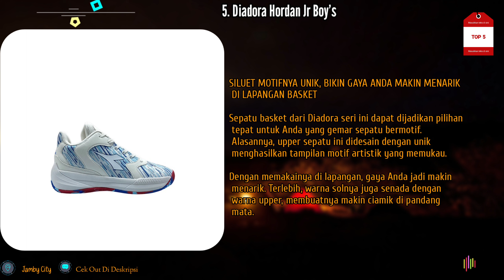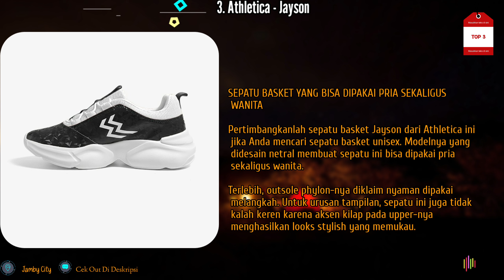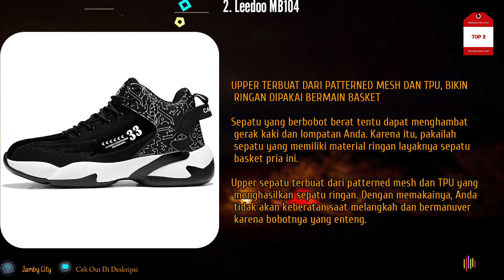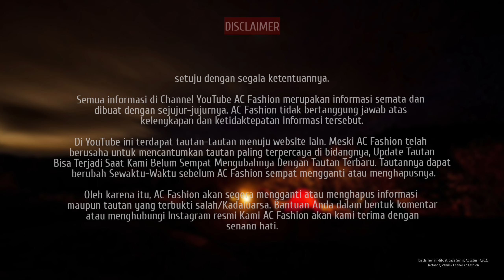5 Rekomendasi Merk Sepatu Basket Pria Terbaik 2024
Pemesanan Produk (Shopee)

1. Ballerbro BB Speed Up
Kisaran Harga : Rp 470,000

2. Leedoo M104
Kisaran Harga : Rp. 150,000

3. Athletica - Jayson
Kisaran Harga : Rp. 270,000

4. Under Armour
Kisaran Harga : Rp. 360,000

5. Diadora Hordan Jr Boy's
Kisaran Harga : Rp. 600,000